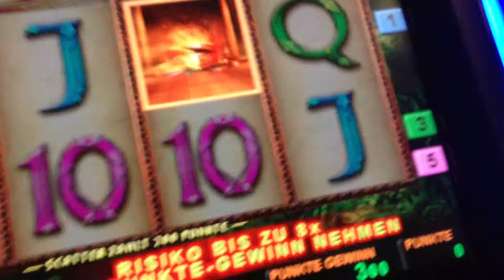Amazon Treasure Freispiele 1Euro Fach 90 Euro